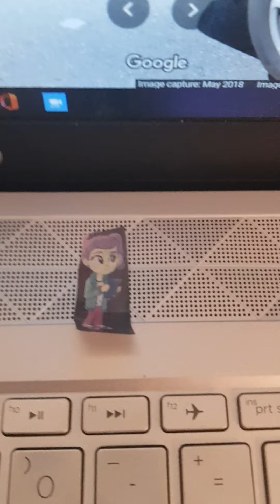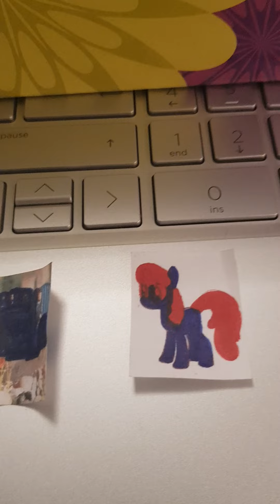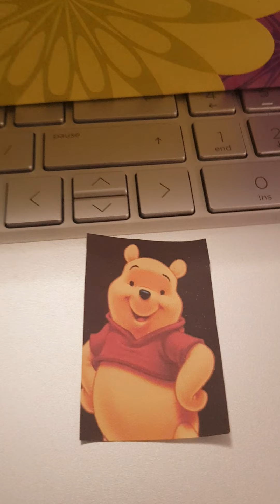Harrison For Hire #28: Five Guys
Welcome to episode 28 of Harrison for hire! After getting fired at PGL Liddington Campsite, I decide to go and get a job at Five Guys.